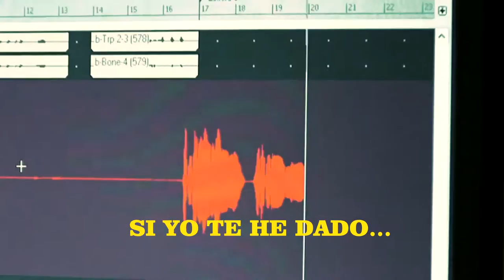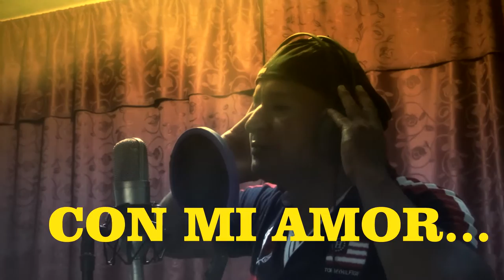JUGASTE CON MI AMOR - R4 POSITIVO TERUEL HUILA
GRABADO EN CAMPOALEGRE HUILA
PAPO STUDIOS
HD PRODUCCIONES
AMIN MONTEALEGRE Y MARIO VALBUENA